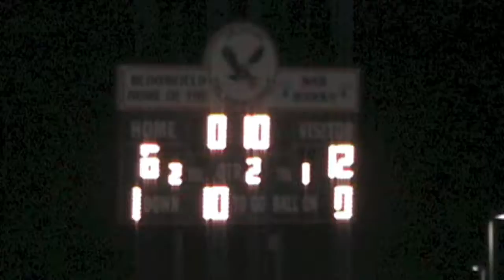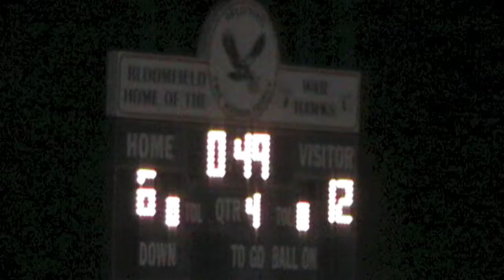Berlin 12, Bloomfield 6, October 8, 2010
Short highlights of Berlin's 12-6 victory over Bloomfield, October 8, 2010, at Bloomfield High School.  Included are two plays from Berlin's late fourth quarter defensive stop to preserve the victory. Mason Powers had 11 tackles and Mike Aresimowicz and Joe Dellaquilla two sacks each.